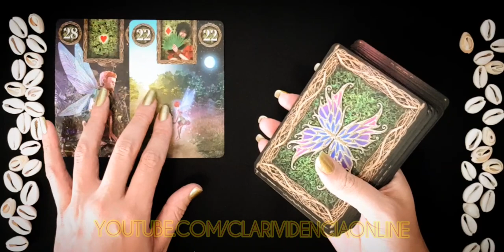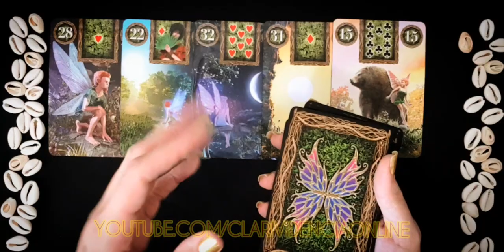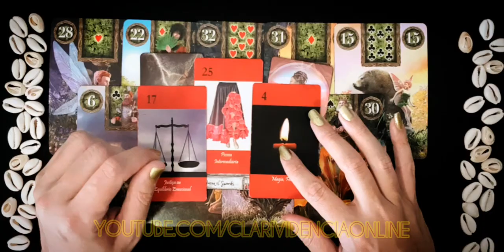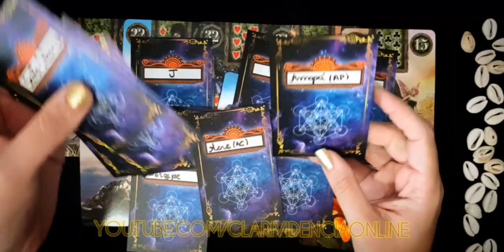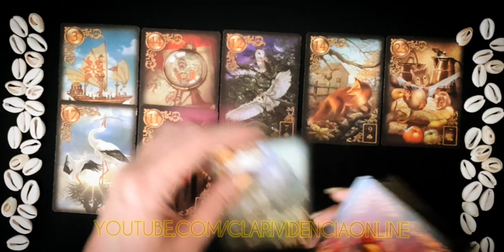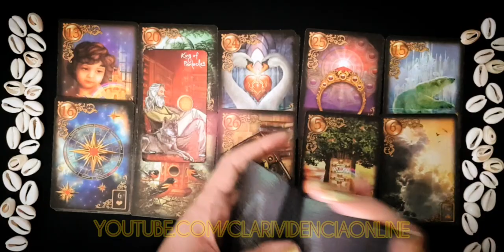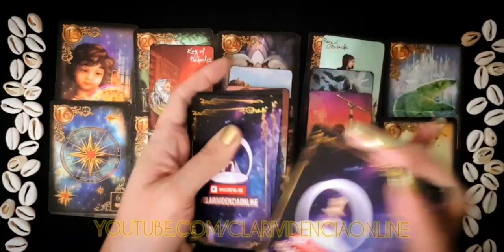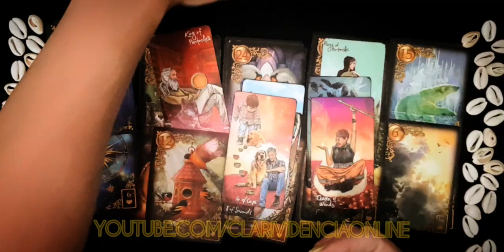✅ TUDÃO NOVO AMOR! REVELAÇÃO COMPLETA LETRA, ESTADO, CARACTERISTICA! TAROT DO AMOR ❤️ TAROT RESPONDE